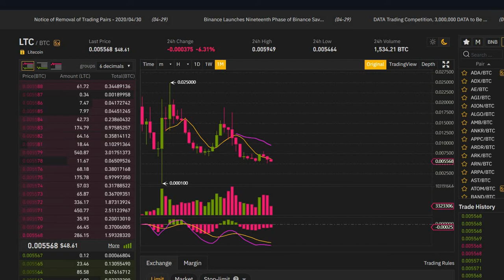Litecoin ( LTC ) Analysis- What is happening now !? Sell or Buy ?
Litecoin has been referred to as the silver to bitcoin, which is the gold standard for digital currencies. What this means is that Litecoin is very similar in very many ways to Bitcoin, but perhaps not as costly as the gold standard.

Like Bitcoin, Litecoin is a peer to peer cash transfer system that allows users to send, receive and make instant payments at almost zero cost all over the world.

Based on blockchain technology, Litecoin enables a system of trust between participants where they can transact without a central authority, thereby making the cost of transactions cheap.